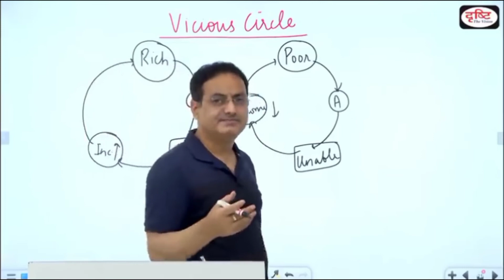अमीर अमीर क्यों गरीब गरीब क्यों क्या कारण| One of the best philosophy to the rich people poor people